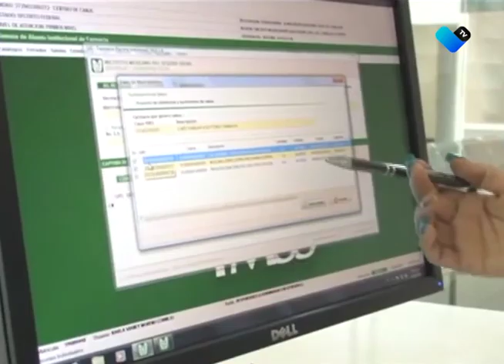Estudiantes cuentan con IMSS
95 mil estudiantes de instituciones educativas del estado recibirán atención médica gratuita por parte del IMSS.